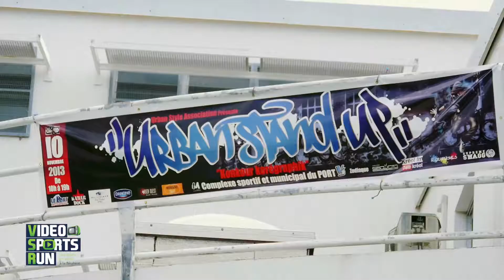Urban Stand UP 2013 - Le Port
3ème edition du concours de danses urbaines Urban Stand UP